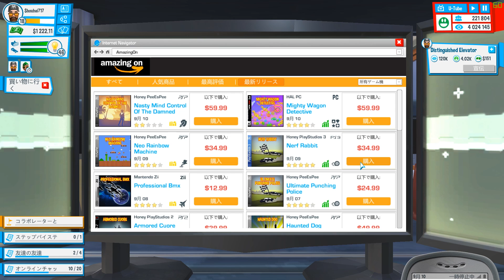【Youtubers Life】-Part⑧- デキるコラボレーターを雇う！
今回はYoutuberとしての人生を体験できるシミレーションゲーム「Youtubers Life」をプレーしております。サクセスストーリーになるか、ライバルたちの中に埋もれるかは…腕次第！？

次のエピソード(⑧)

質問をたまに頂く私のPCのスペックを書いておきます。

CPU：Core i7 4790K
メモリー：16GB
GPU：Geforce GTX780Ti
HDD：3TB
SSD：サムソン製256GB

私はElgato Gaming Capture 60を使用しています。1080pの60FPSでキャプチャーできるので非常に便利です。おすすめのキャプチャー機器なので興味ありましたら下記リンクをご参照ください。

Elgatoリンク：

PCゲームのキャプチャにはNvidiaのビデオカードに搭載されたShadow Playで録画しております。PCへの負荷が極めて少なく、キレイに保存できるので重宝してます。

2014年の夏までは「Power Director10～13」を利用していました。それからはAdobe Premier Proを利用して編集しております。多くの実況者さんが使っているスタンダードソフト。マスターするとかなり高度な動画も作れると思います(UP主には程遠いｗ)。学生さんなら月額で安く使えるのも良いところかもしれません。

申し訳ありませんが、Xbox One/PS4でのフレンドは募集しておりません。メッセージ付きで送って頂くのは誠に嬉しい限りですが、一件一件返信できないのでこちらで謝っておきます(;'∀') 基本、一期一会を楽しむスタイルだと思ってください！どこかのゲームでお会いしましょう！